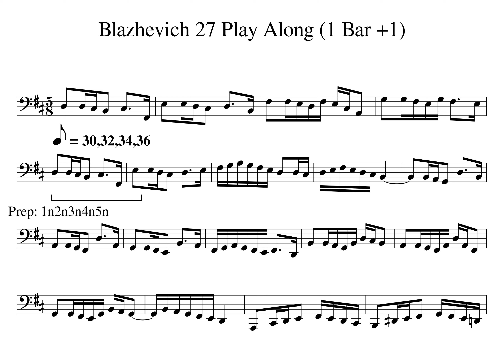Blazhevich 27 MM05 1 Tempo 30 32 34 36